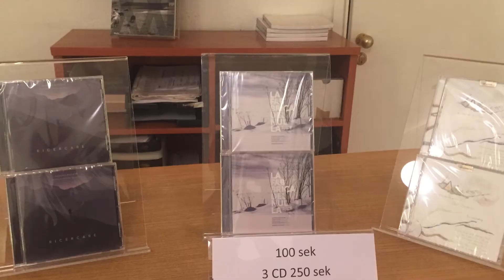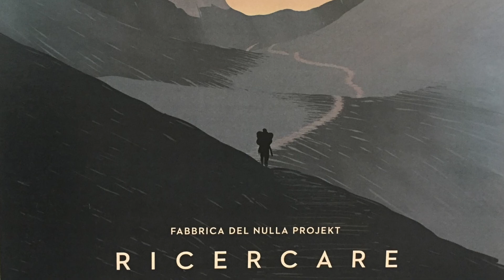'Ricercare' Report from Hamburg Stockholm Helsinki Livorno - Agostini Failli Guidi Massimo Buffetti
'Ricercare' Premiere Live Tour Photos  - 2017 January 28  - February 5
'Base Camp' Excerpt Audio Track from 'Ricercare' CD
by Fabbrica del nulla Project - Stefano Agostini(Flutes) Carlo Failli (Clarinets) Luca Guidi (Guitar) Massimo Buffetti (Piano and Composition), Rob Nigro (Sound Project) -
with Paolo Faggi (Horn), Matteo Scarpettini (Percussions), Anna Maria Castelli (Vocals)
Thanks to Gianmarco D'Agostino for Livorno and Helsinki Photos and to Ilaria Rinaldi for Hamburg Photos
Thank you to Italian Institutes of Culture in Helsinki, Stockholm, Hamburg